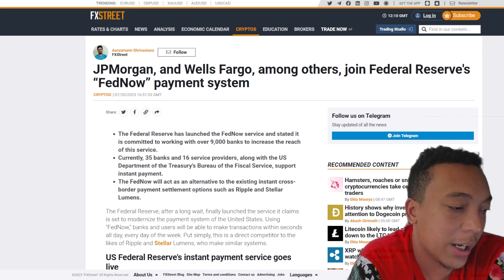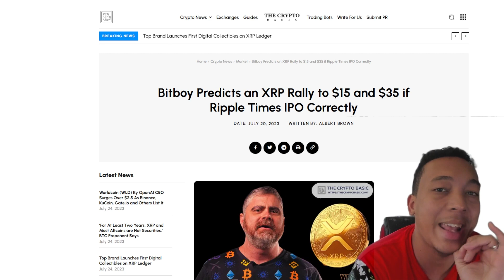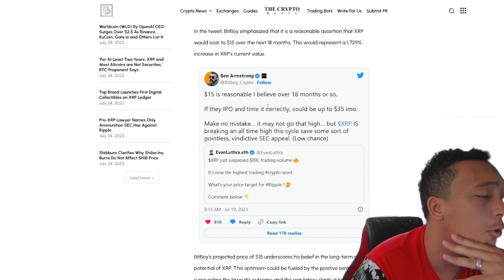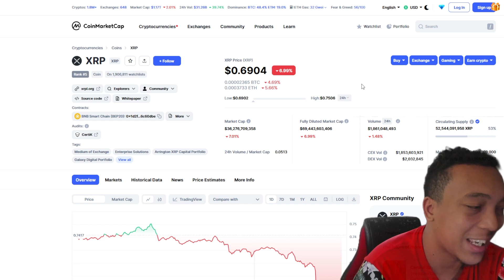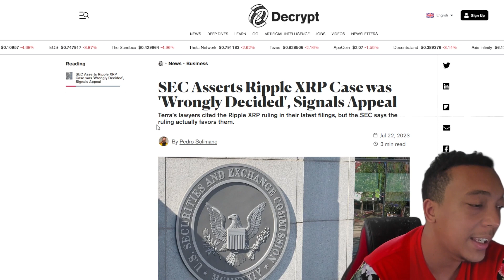XRP Will NOT Reach $15! Analyzing XRP's Potential | Crypto News Update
The U.S. Federal Reserve has officially launched FedNow, an instant payments service that enables almost instantaneous money transfers, aligning the U.S. with countries that have already adopted similar systems. With 35 participating banks and credit unions, including JPMorgan Chase and Wells Fargo, the service aims to provide faster and more convenient everyday payments, cutting down on the traditional delays of hours or days.

XRP's Potential: Can It Surpass Bitcoin and Ethereum?

Renowned crypto influencer BitBoy made a bold price projection for XRP, predicting a $15 price target in the next 18 months and even $35 if Ripple times its IPO correctly. However, while optimism surrounds XRP's future due to recent regulatory developments, some skepticism remains about whether XRP can truly outperform Bitcoin and Ethereum in the long run.

XRP's regulatory challenges and uncertainties may hinder its growth and adoption compared to the well-established Bitcoin and Ethereum. Additionally, the success of an IPO is subject to various market factors, making the $35 prediction speculative. While the recent court ruling has boosted XRP's short-term performance, long-term sustainability remains uncertain. It's crucial to approach the cryptocurrency market with caution and not solely rely on bullish projections.

0:00 FEDNOW Released
2:15 XRP Will NOT Reach $15!